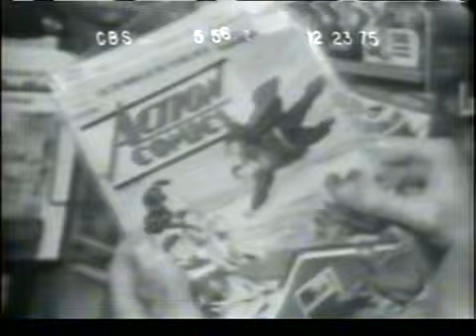Superman creators will finally receive benefits/credit - CBS EVENING NEWS, 12/23/75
The CBS EVENING NEWS story announcing that writer Jerry Siegel and artist Joe Shuster would finally receive benefits (and restored credit) for creating Superman (who debuted in 1938). Walter Cronkite introduces the segment, the last of the 12/23/75 show.